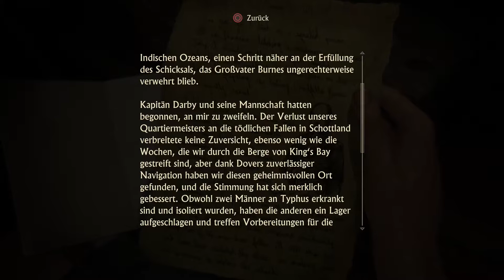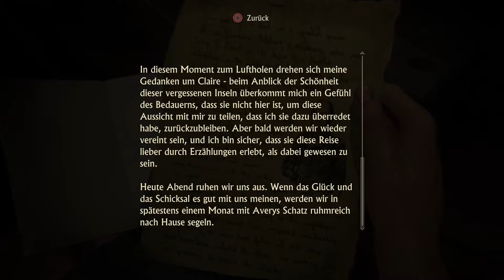Sonne, Sand, Schatzsuche 💎 Uncharted 4 German HD Lets Play 26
Begleitet mich zusammen mit Nathan Drake und seinem Bruder durch die Welt von Uncharted 4. Gemeinsam werden wir halsbrecherische Kletterpartien durchstehen, verlassene Städte und Ruinen erkunden und den eine oder anderen Schurken umhauen. Selbstverständlich alles im Zeichen des legendären Schatzes des sagenumwobenen Piraten, Henry Every.

Info's zum Game

Uncharted 4: A Thief’s End ist ein vom amerikanischen Entwicklerstudio Naughty Dog exklusiv für die PlayStation 4 entwickeltes Spiel des Genres Action-Adventure. Herausgeber ist Sony Interactive Entertainment. Das Computerspiel ist der vierte Teil der Uncharted-Serie. In Uncharted 4 wird die Saga um den Serienhelden Nathan Drake abgeschlossen.

Noch mehr Info's findet ihr unter

"Drei Jahre nach den Ereignissen von Uncharted 3: Drake's Deception hat Nathan Drake angeblich die Welt der Schatzsucher hinter sich gelassen. Aber es dauert nicht lange, bis das Abenteuer ruft..."